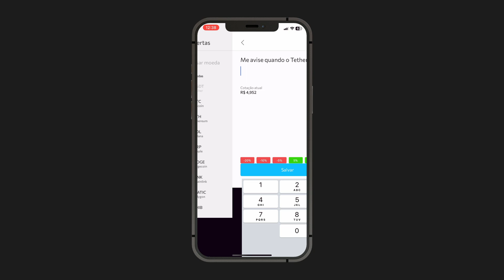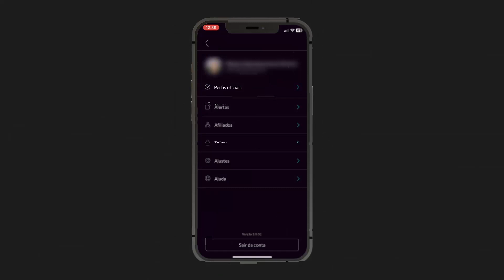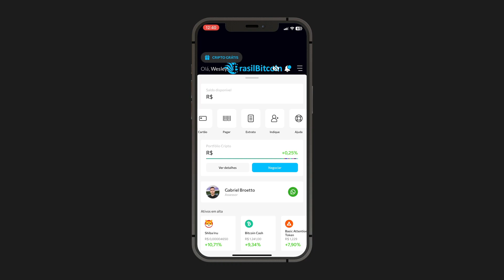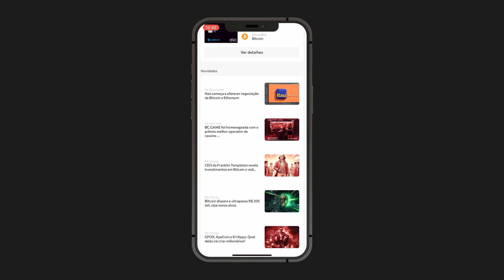Introdução ao APP da Brasil Bitcoin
Crie sua conta na Brasil Bitcoin agora mesmo! Acesse